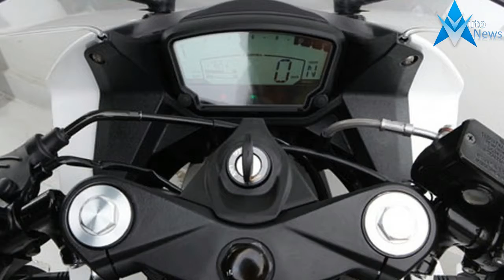2018 Hyosung GD250R Engine and Price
2018 Hyosung GD250R Engine and Price